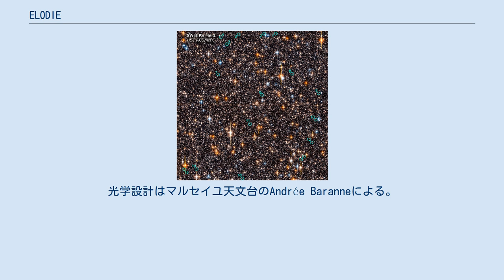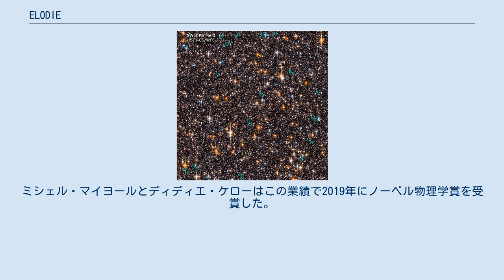ELODIE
ELODIEとは、かつてフランス南東部のオート＝プロヴァンス天文台1.93m反射望遠鏡に設置されていた天体観測用のエシェル分光器である。
光学設計はマルセイユ天文台のAndrée Baranneによる。
この装置は太陽系外惑星をドップラー分光法で検出することを目的としていた。
 ELODIEは1993年にファーストライトを迎えた。
2006年8月に運用を終了し、同年9月には後継機のSOPHIE分光器に置き換えられた。
 ELODIEは波長389.5ナノメートルから681.5ナノメートルの間の電磁スペクトルを一回の露光で取得できた。
観測対象の光は67のスペクトルオーダーに分解されて記録された。
分光器の本体は恒温室内に設置され、観測の際は望遠鏡のカセグレン焦点と光ファイバーを通じて接続された。
ELODIEには専用のデータパイプラインが用意され、記録されたスペクトルを数値マスクを採り入れた相互相関法により直ちに処理して、恒星の視線速度を高い精度で割り出せる特徴があった。
視線速度の精度は秒速±7メートルに達した。
 ELODIEがこれまでに取得した恒星のスペクトルは3万4000回分におよび、そのうち2万回分以上がオンラインアーカイブで公開されている。
ELODIEはオート＝プロヴァンス天文台、ジュネーブ天文台、マルセイユ天文台の協力で開発され、装置の詳細については1996年に『アストロノミー・アンド・アストロフィジックス・サプリメンツ』に掲載された。
 主系列星を公転する最初の系外惑星ペガスス座51番星bは、1995年にこのELODIE分光器を用いて発見された。
ミシェル・マイヨールとディディエ・ケローはこの業績で2019年にノーベル物理学賞を受賞した。
ELODIEは主にドップラー分光法で系外惑星を観測したが、惑星のトランジットに伴うスペクトルの変化を観測するために使われたこともある。
ELODIEは20個以上の系外惑星を発見しており、以下にいくつかの例を示す。